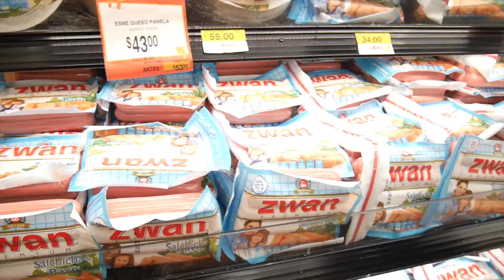¡Ya tenemos quien nos cocine! | DTTV 390 ♥